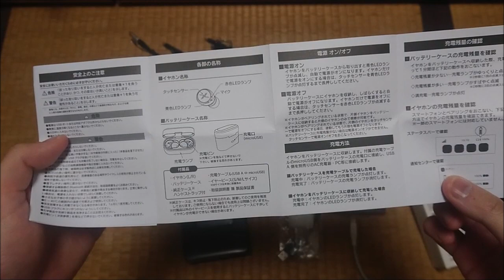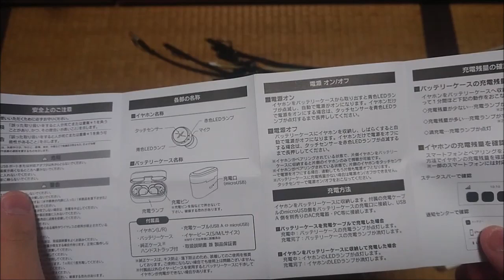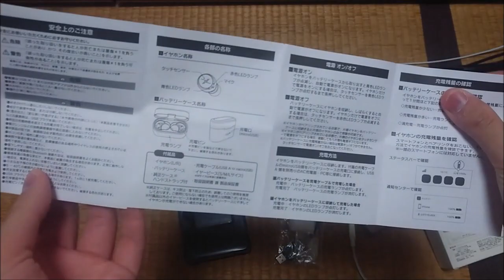【接続・試聴】音場の広さ！久々の優良機来た！LIVIL audio 完全ワイヤレスイヤホン LIV110 の紹介！！【ガジェット】ハルナのガジェット紹介No211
LIVIL audio 完全ワイヤレスイヤホン LIV110